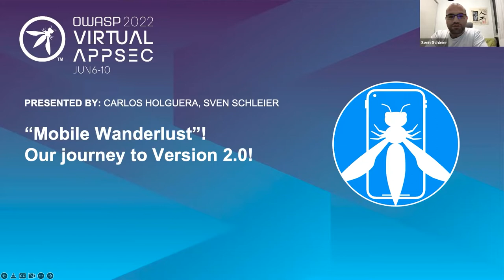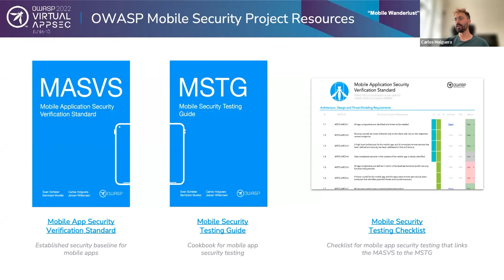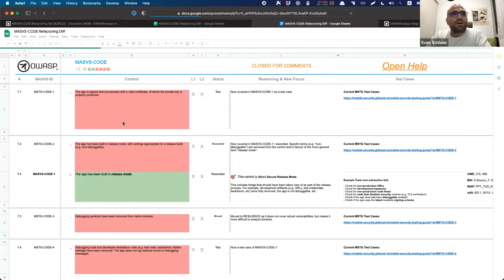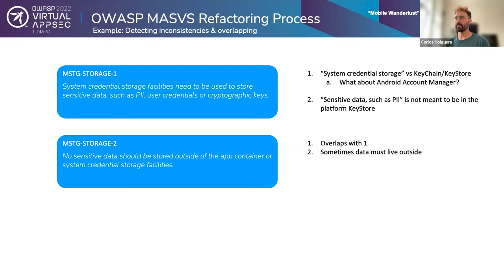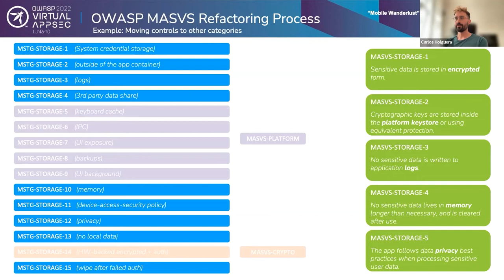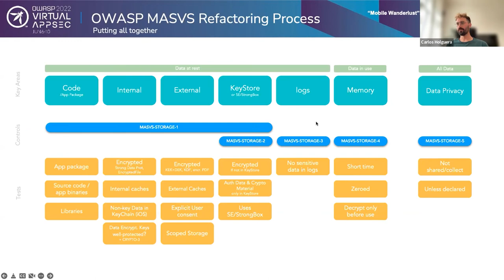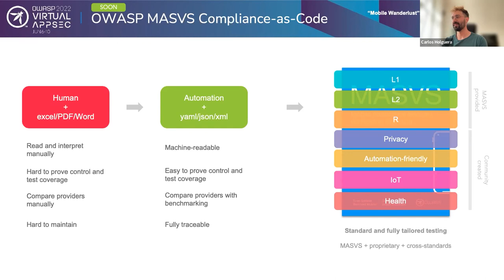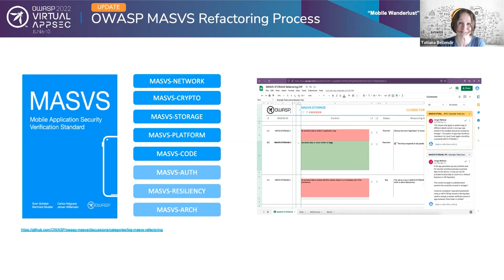“Mobile Wanderlust”! Our Journey to Version 2 0! - Sven Schleier & Carlos Holguera